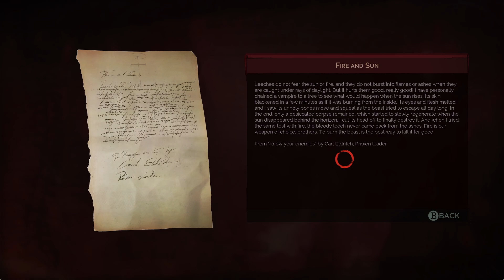Let's Play VAMPYR No Commentary (PC) - Part 1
Let's Play Vampyr Playthrough